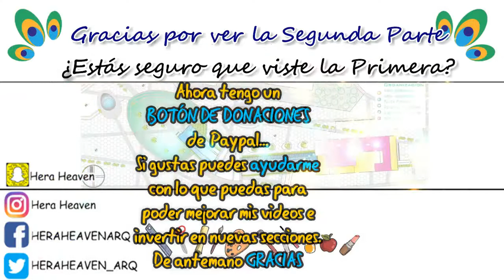RESEÑA DE MAQUILLAJE VENEZOLANO / PARTE 2 DE 2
Continuamos mostrado productos hechos en Venezuela hasta completar un look completo, en general que te parecen los productos los comprarías?

DESPLIEGA LA VENTANA PARA VER INFORMACIÓN CURIOSA

¿TE GUSTARÍA APOYARME PARA QUE SIGA TENIENDO EL RITMO DE MIS VÍDEOS Y MEJORAR LA CALIDAD DE LOS MISMOS?
Para eso tengo un botón de donaciones en la pagina principar de mi canal, lo encontrarás del lado derecho del banner con el logo de Paypal, para que fácilmente puedas realizar la contribución que desees, para mi cada centavo cuenta y todos me hacen muy feliz para continuar mi proyecto!

Te gustaría ser mi Patrón?
En la siguiente dirección encontrarás contenido exclusivo para ti según el tipo de Patrón que desees ser... No te quedes con la curiosidad...